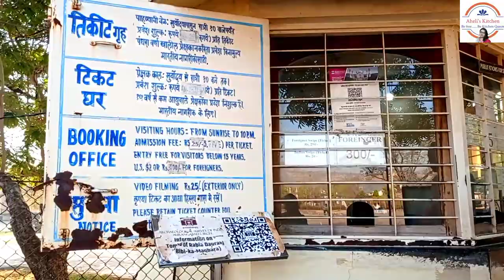Bibi ka Maqbara|Aurangabad SightSeeing|Taj of Decan| Mini Tajmahal | Maharashtra Series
The beautiful mausoleum of Aurangzeb's wife is believed to have been built by Prince Azam Shah in memory of his mother Rabia-ul Durrani alias Dilras Banu Begum between 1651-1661 AD. An inscription at the main entrance mentions that this tomb was designed. and built by Ata-ulla, an architect, and Hanspat Ray, an engineer. The mausoleum is known as the "Taj of the Deccan" as it is architecturally similar to the Taj Mahal at Agra (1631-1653).

All day Aurangabad Sightseeing Cost 1500 INR for 4 seated car.
@Aheli's Kitchen Vlogs

MAHARASHTRA SERIES :-
Howrah to Ajanta Caves | 12860 Gitanjali Exp via Bhusawal | How To Reach Ajanta Caves From Kolkata